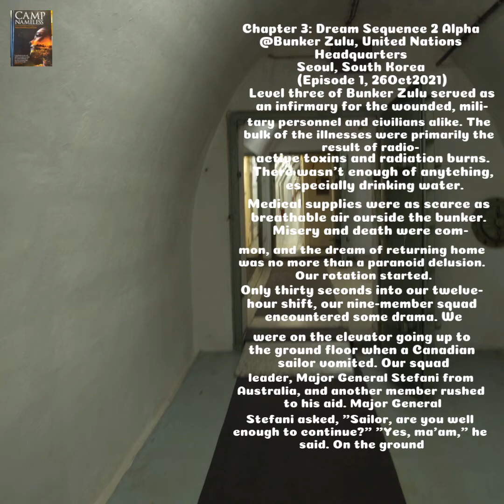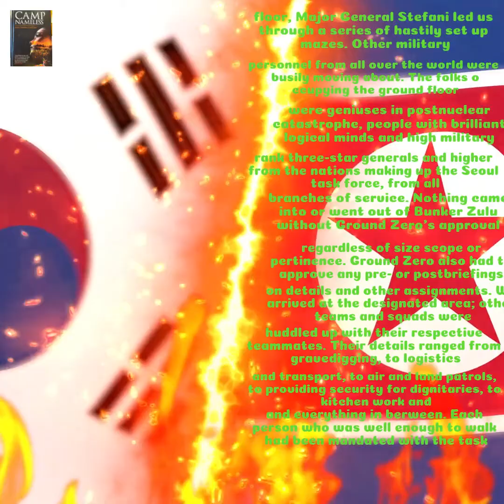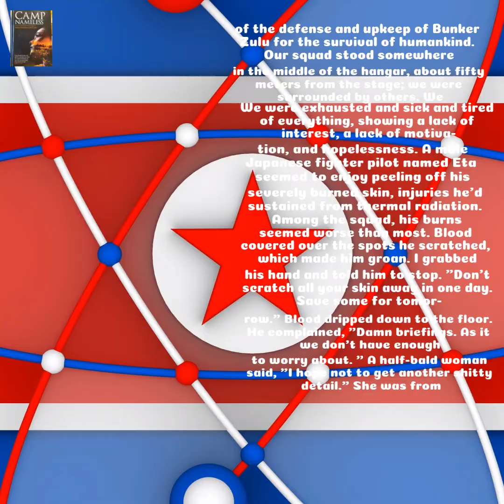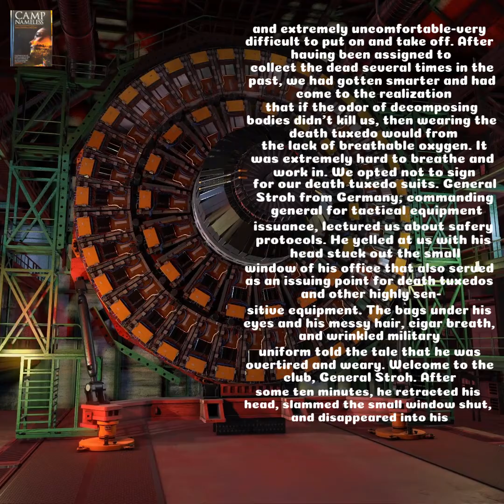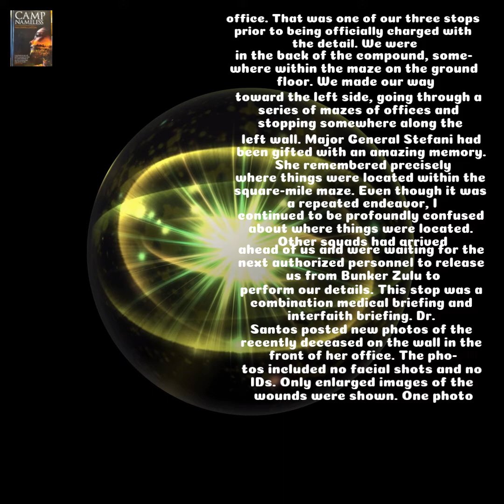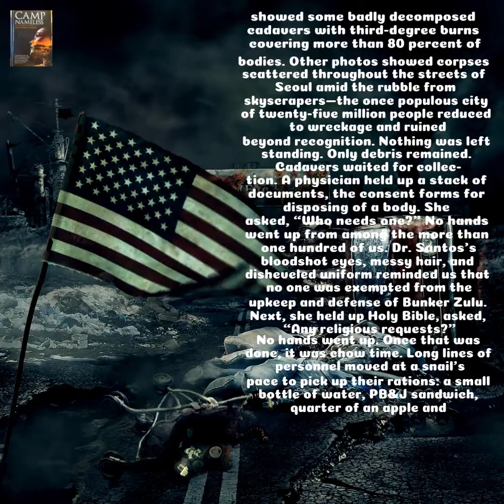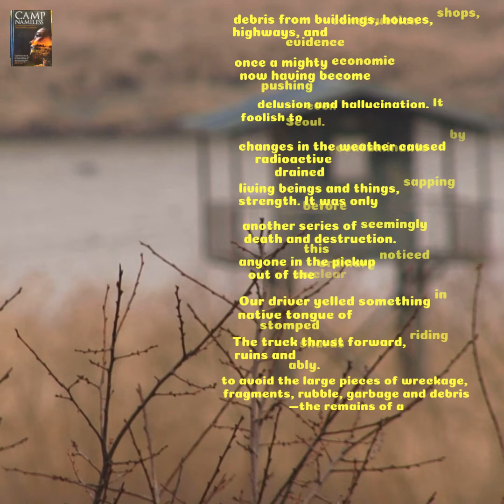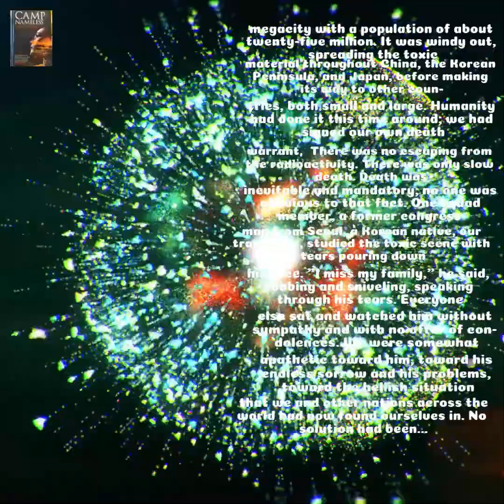🇦🇺 Bunker Zulu (28Oct2021) Australia